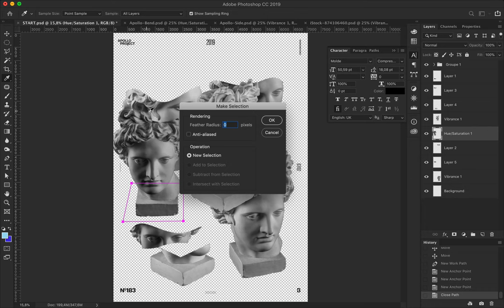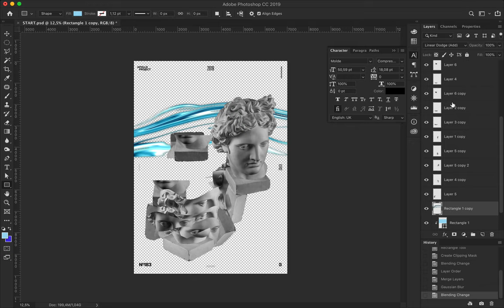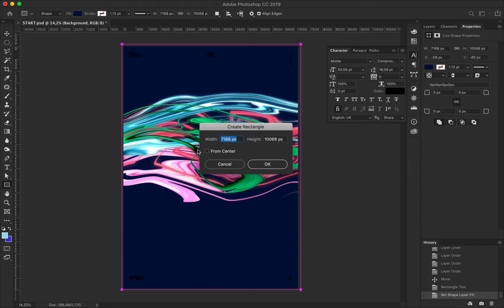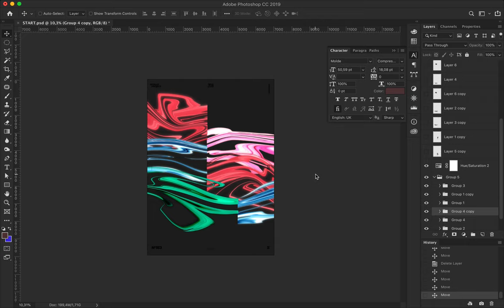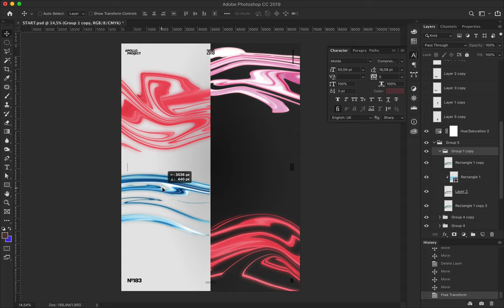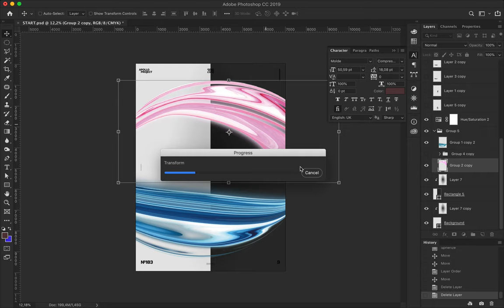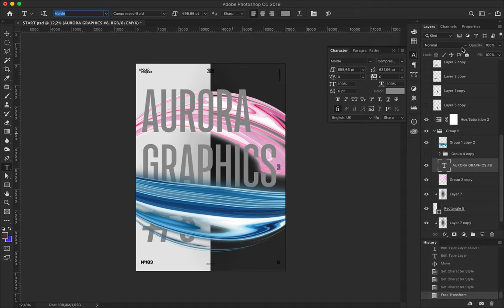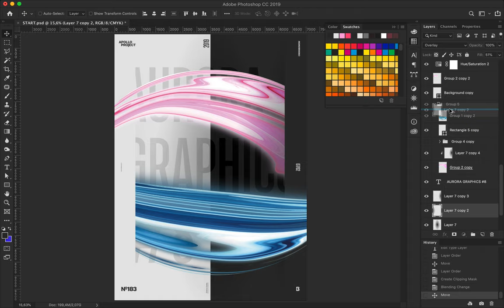Aurora Graphics #9 Speed Art Poster #183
Unsatisfying poster creation today! The time was tight, and I was in a hurry to finish it before midnight. I know, bad design doesn't have any excuse. Time to sleep, I think! See you tomorrow!